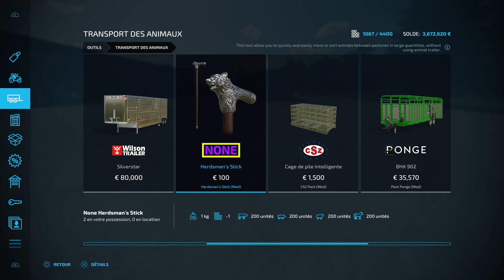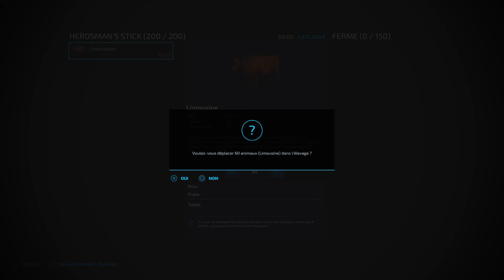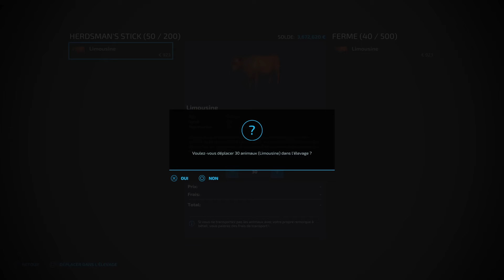FS 22 : Mod Herdsman's Stick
Vous pourrez déplacer jusqu'à 200 animaux avec la canne